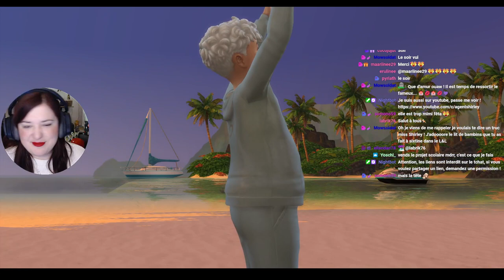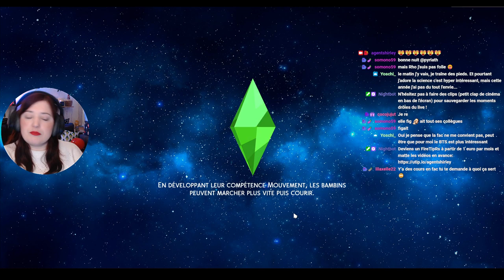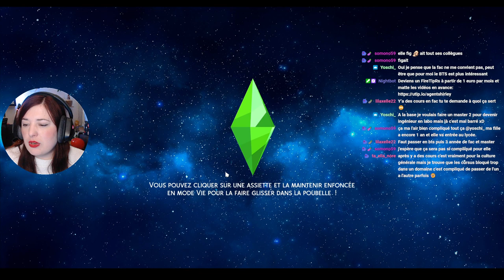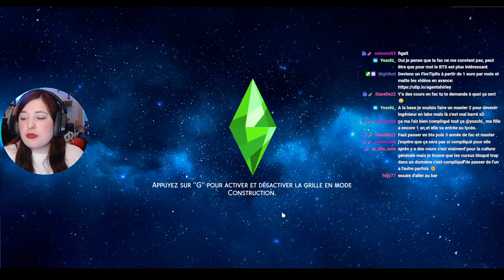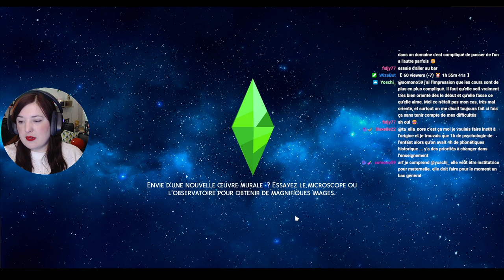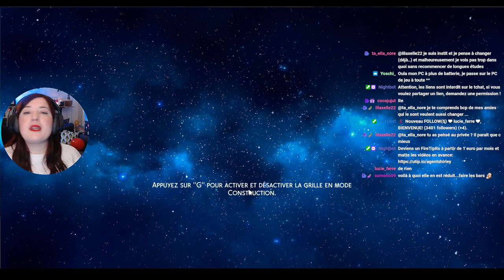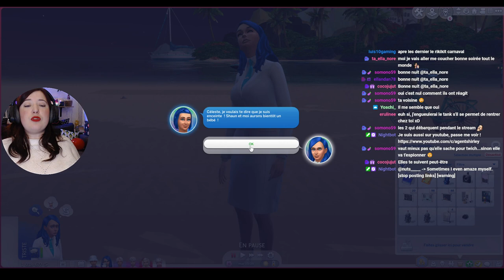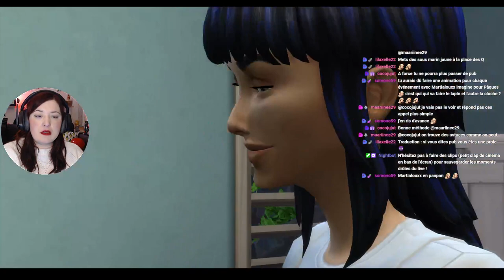Rediff Live - Doucement mais sûrement ?- #129 Not So Berry - Les Sims 4